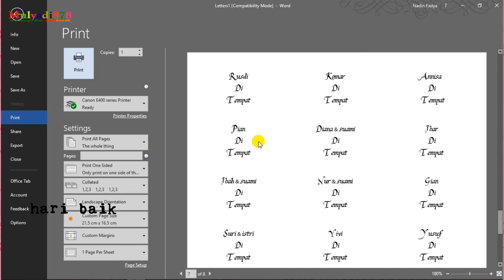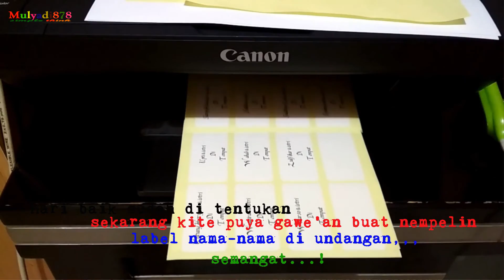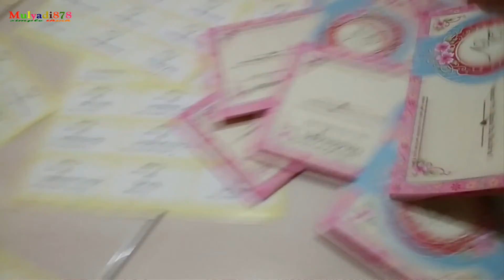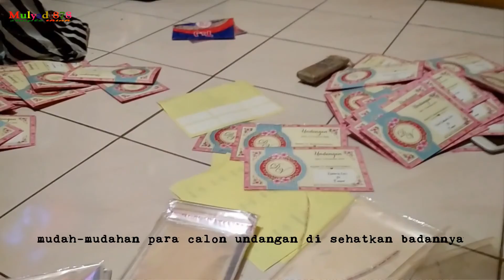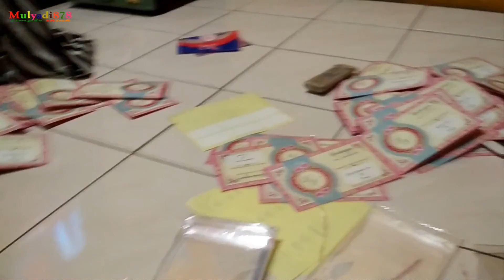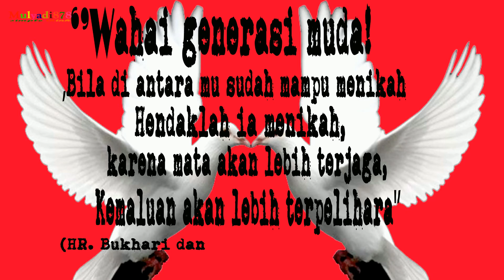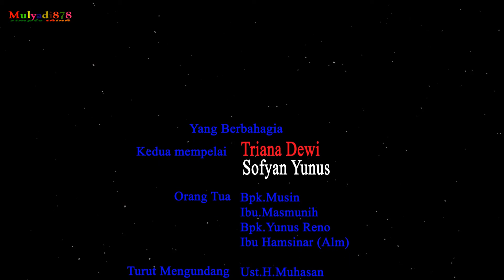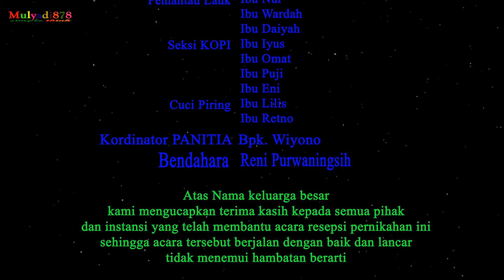Perjalanan Menuju Nikah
sebelumnya,,,
dukungan anda sangat berarti buat kami...

orang tua adalah manusia yang sangat berjasa buat anak-anaknya,,
dari merawat,membesarkan,serta mendidik, semua itu di lakukan dengan penuh ikhlas,,,
dan yang terakhir perjuangan orang tua adalah meresmikan dan merestui jodoh pilihan anaknya itu,,,

begitu banyak pengorbanan yang ia lakukan,,,,
dengan keikhlasan yang luar biasa,,sampai-sampai kita sebagai anak tak merasakan perjuangan orang tua dalam membuat anaknya bahagia.

Video ini menceritakan potret seorang orang tua dalam membahagiakan anaknya,sekaligus itu perjuangan terakhirnya dalam kewajibannya sebagai orang tua.

selamat menyaksikan,,
semoga bermanfaat...
terima kasih